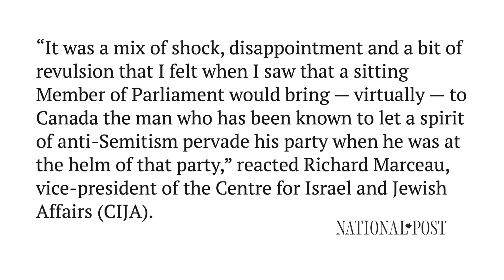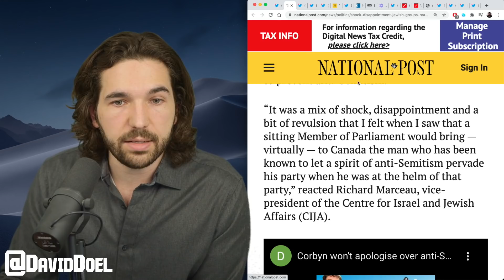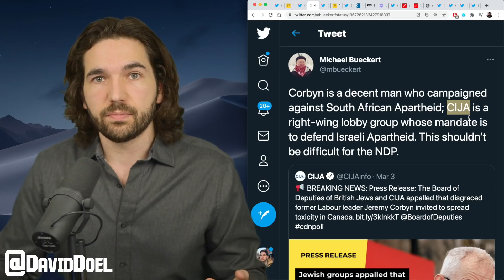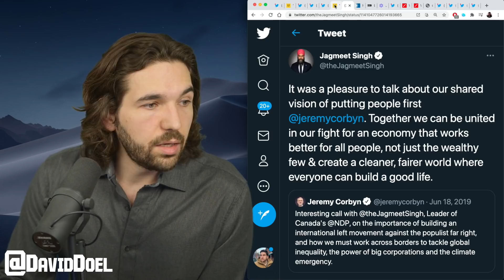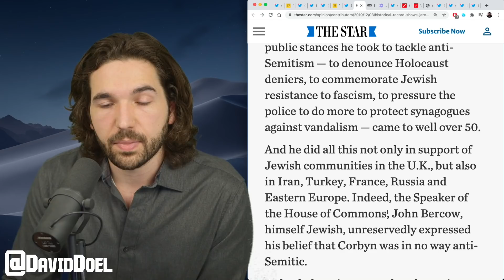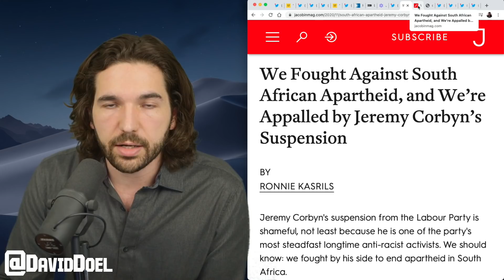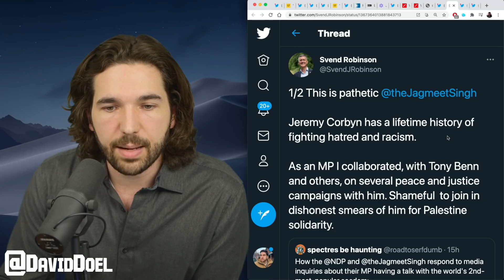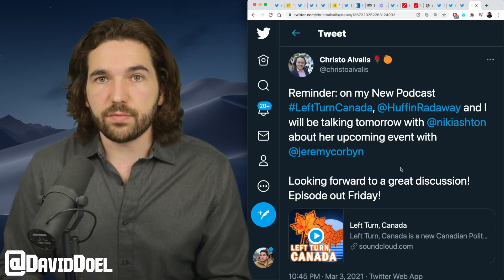NDP Attacks Their Own MP And Smears Jeremy Corbyn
While the NDP have good members, party leadership is completely out of touch with reality.